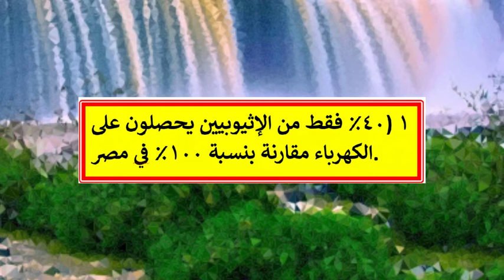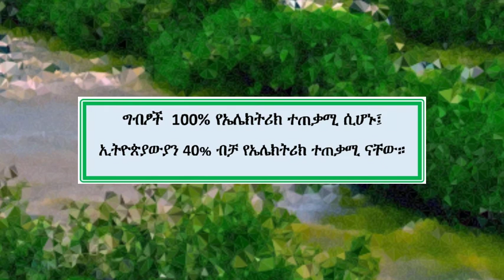Electricity availability Egypt vs Ethiopia